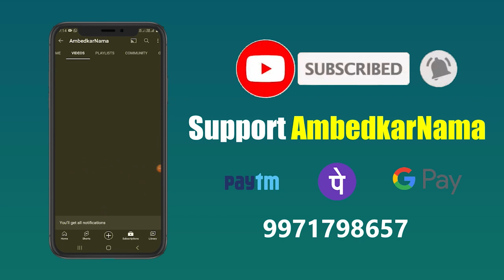जानिए कैसे एक दलित दिहाड़ी मजदूर बन गया फर्नीचर का सफल व्यवसायी ? | Ratan Lal Siliguri Travlog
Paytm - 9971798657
Google Pay -
Phone Pay -

Name.  Shalini